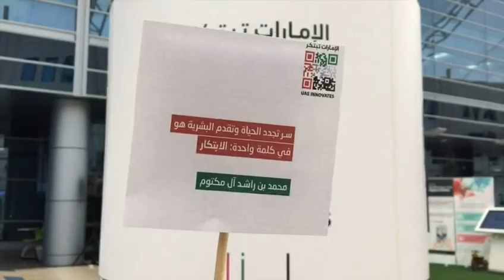‏فعاليات أسبوع الإمارات للابتكار بجامعة زايد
من تصوير سفيرة أسبوع الإمارات للابتكار: جواهر الجوكر

Innovation week activities in Zayed University.
Video by UAE innovation week ambassador Jawaher AlJokar